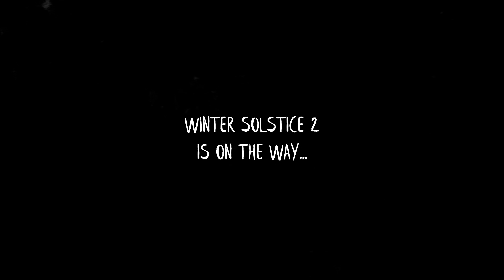PHOTO GALLERY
Thanks so much for 200 Subs, it may not sound like a big deal but i'm super stoked you still want to watch what we create.

Winter Solstice 2 is 'into production' now. (sounds far more official than it actually is).